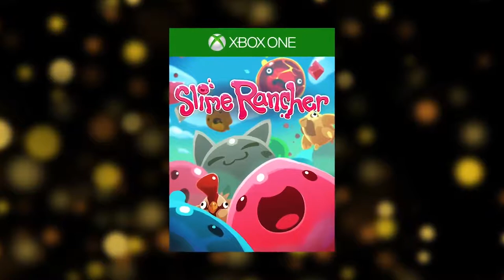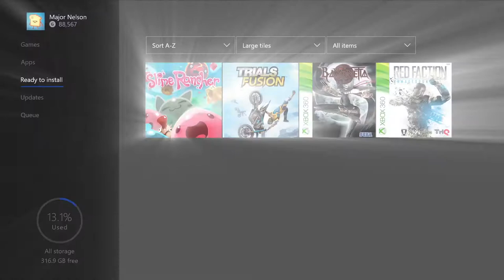XBOX ONE Free Games - August 2017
XBOX ONE Free Games - August 2017 (Games with Gold - Xbox Live / XBLA)